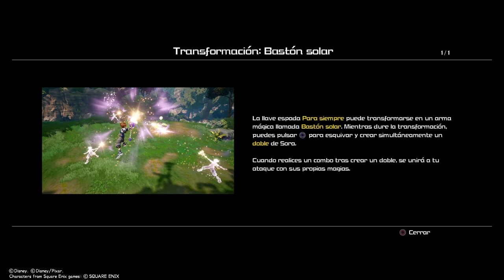KINGDOM HEARTS Ⅲ